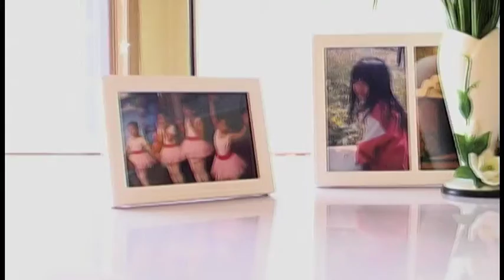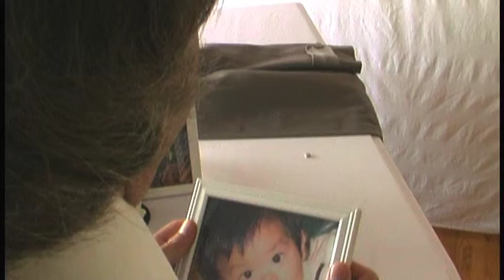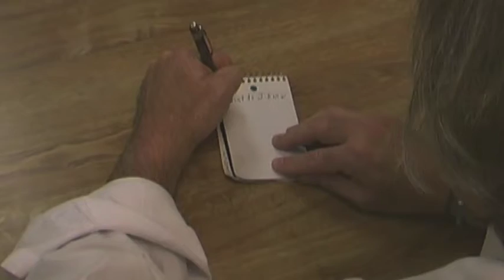The Gumshoe Diaries - Trailer 2.avi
Detective Whitey Roode delivers some bad news to clients that leads to some bad news for himself..."The GUMSHOE DIARIES: Fortune Cookies Always Lie"